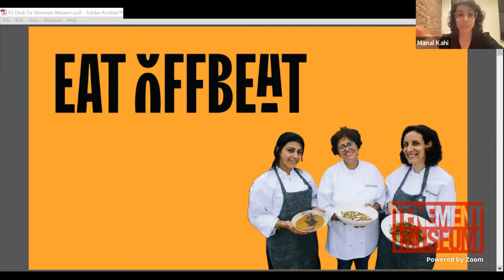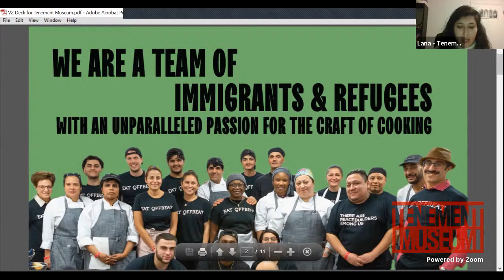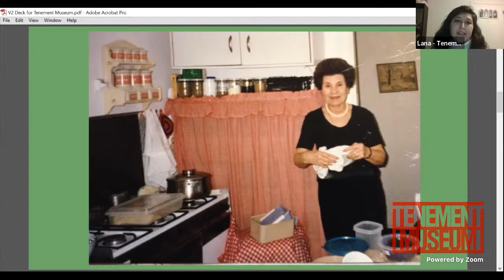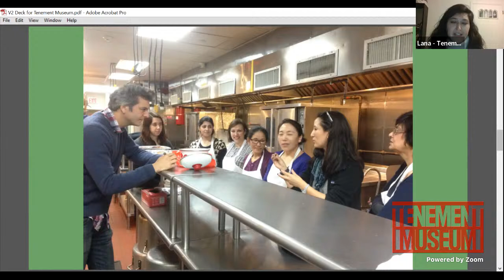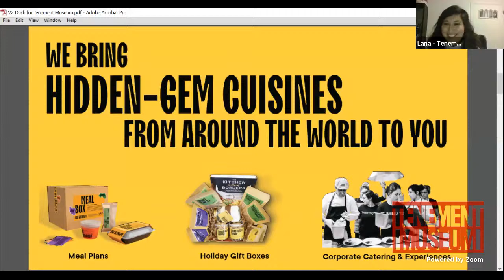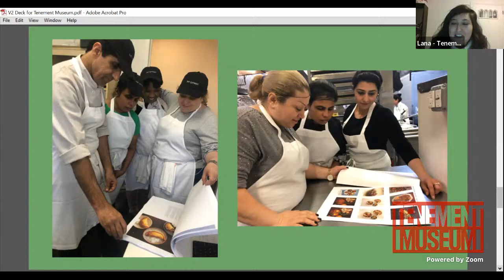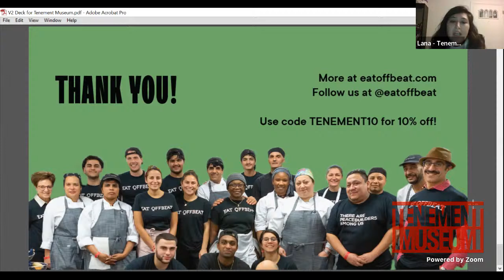Book Talk - The Kitchens Without Borders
Watch a free virtual book talk with the co-founders of Eat Offbeat, siblings Manal and Wissam Kahi, in conversation with the Tenement Museum's Collections Manager Lana Dubin, on their very special cookbook, "The Kitchen Without Borders: Recipes and Stories from Refugee and Immigrant Chefs".

The story begins with hummus -- First, through Manal's dissatisfaction with grocery store hummus and second, the success of using her grandmother's recipe. How many other family recipes were being made all over the city? Thus, the concept of Eat Offbeat was born. Staffed by immigrants and refugees, the company hinges on three foundations: “The first is to create quality jobs for talented refugees who want to be in the food industry. The second is to build community and build bridges between us cooking in the kitchen, and our customers having our food at home or at the office..." And finally, “...the third goal for us, ultimately, is about changing the narrative around refugees by showcasing a different and a more positive story.” Story is inherent in "The Kitchen Without Borders", inspired from its detailed chef profiles to its seventy authentic recipes, which highlight the emotional connection of food and home and celebrate the culinary traditions of Syria, Iran, Eritrea, Venezuela, and more.

DONATE to support more public programs like this at the Tenement Museum

VISIT: We're back! Get your tickets now for on-site building and walking tours, as well as virtual tours of our historic buildings

Support for this program is provided by ConEdison and the NYC Department of Cultural Affairs.